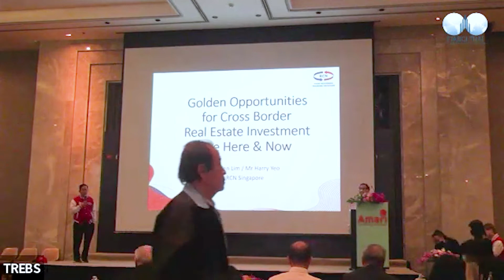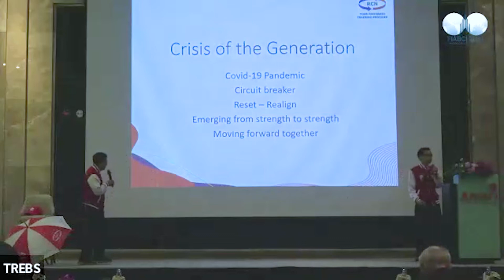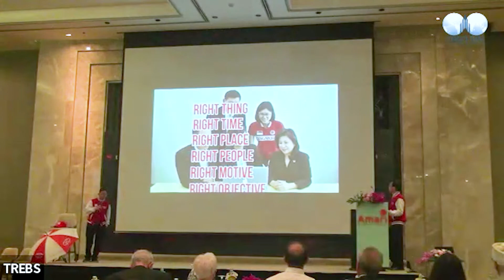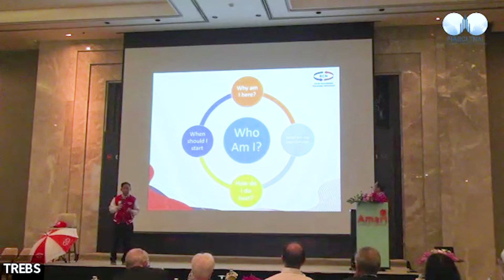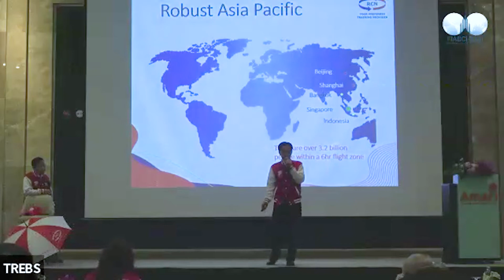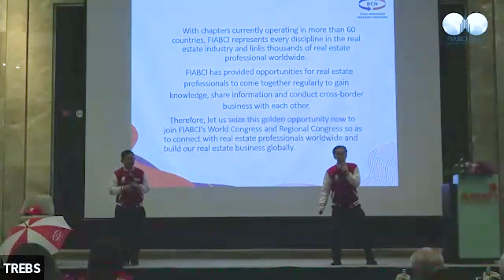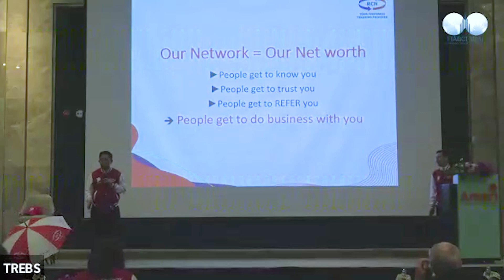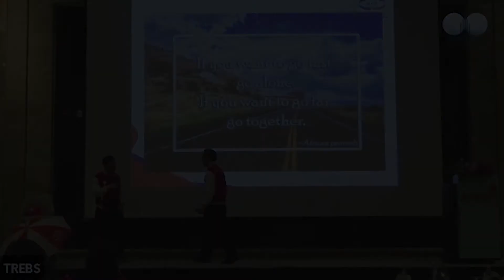[FIABCI-Thai] Golden Opportunities for Real Estate Investment Are Here and Now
Golden Opportunities for Real Estate Investment Are Here and Now by
- Mr.Ken Lim Teck Nam, Chairman, Real Centre Network Pte Ltd.
- Mr.Harry Yeo, Head Tranier, Real Centre Network Pte Ltd.

FIABCI-Thai PRIX D'EXCELLENCE AWARDS 2022
"INNOVATION CROSS BORDER REAL ESTATE INVESTMENT"
And International Real Estate Convention

Nov 24-25, 2022 at the Amari Watergate Bangkok